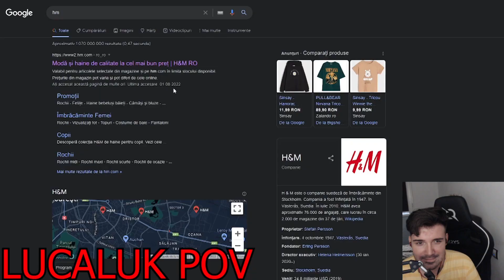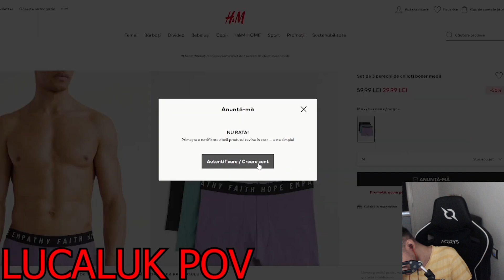AM RAS PREA MULT : MOMENTE AMUZANTE ALE YOUTBERILOR 5